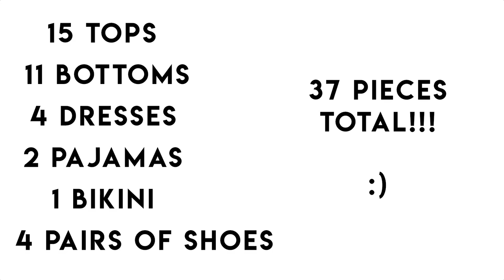Minimalist Closet of 37 Pieces... in Action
I have been on a journey to create a minimalist closet for a long time, and finally this is the result.

If you're interested in creating a capsule wardrobe or closet that meets all occasions you could possibly imagine, then check out this and the next video I will put out that explains how my closet works.

PS. Share your minimalist travel tips in the comments below!

My Minimalist Film Setup***
Filmed on Canon G7X

Sazzu